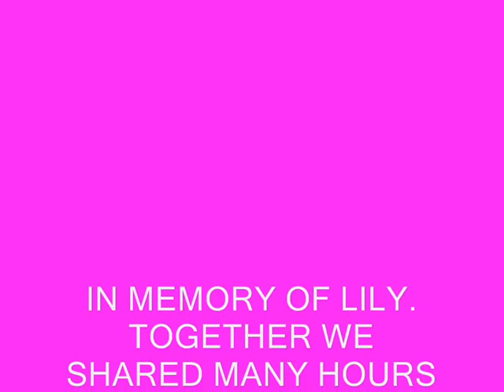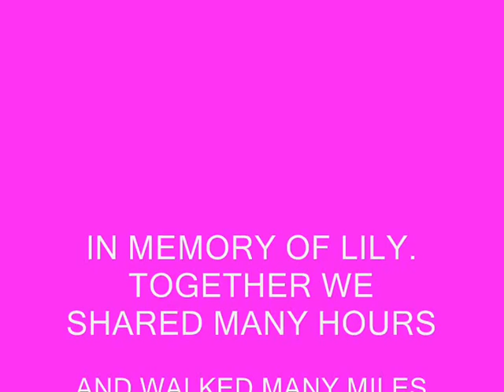Snuff Mills Bristol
A short film of Snuff Mills and the River Frome. Also a tribute to my old Labrador, Lily. She loved Snuff Mills